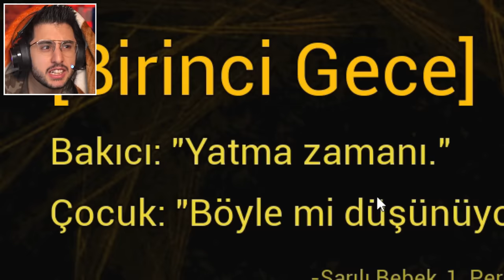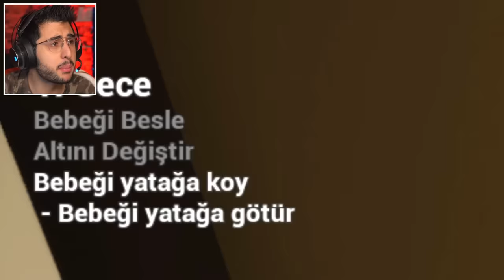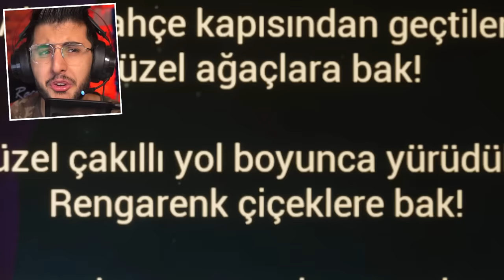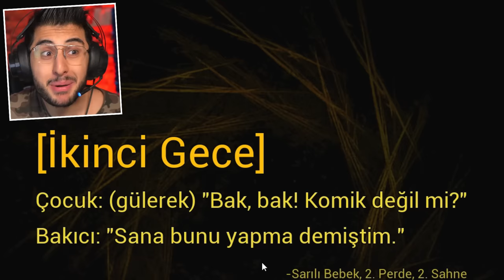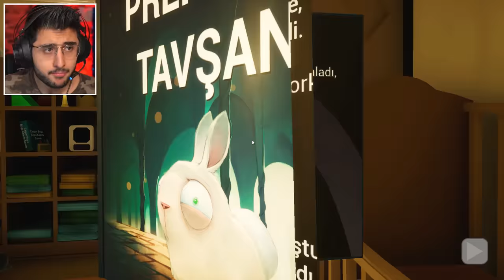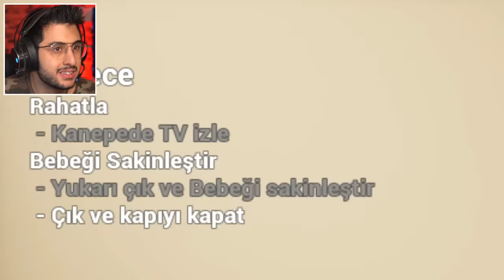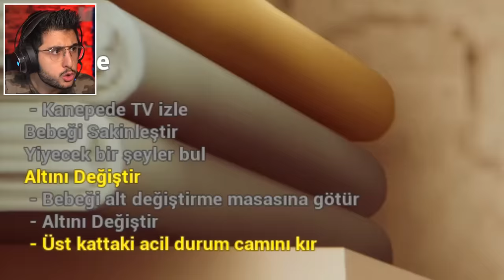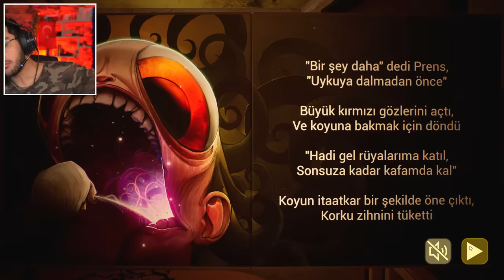ŞEYTAN BEBEK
Hoşgeldiniz ben Eren, ŞEYTAN BEBEK videom ile karşınızdayım. Gerçekten güzel ve eğlenceli ve komik bir video oldu iyi seyirler :)